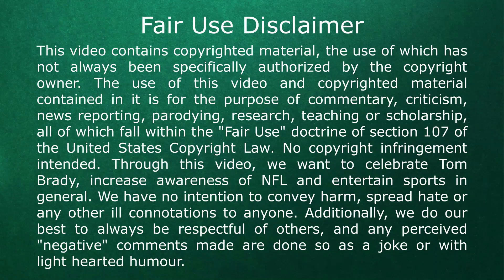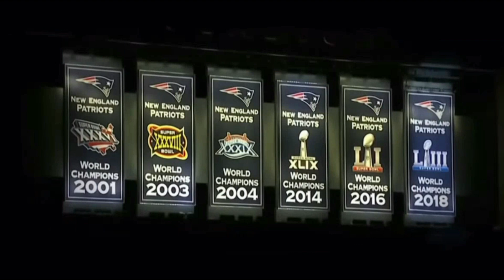Tom Brady returns to New England with the Buccaneers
Tom Brady acknowledged that he will feel "different kinds of emotions" when he returns to Gillette Stadium this weekend for the first time since leaving New England, where he said he enjoyed some of the greatest experiences of my life. Brady's Bucs visit the Patriots, with whom he spent 20 seasons and won six Super Bowls, on Sunday.

Tom Brady will return to Gillette Stadium on Sunday for the first time since leaving New England to join the Tampa Bay Buccaneers but the seven-time Super Bowl Champion says that this is not time to "reminisce."

"I know that locker room, I know that home locker room, I know that home tunnel, I know which way the wind blows, I know everything about that [place]," Brady told Jim Gray on their "Let's Go!" podcast on SiriusXM. "I know the way it smells. I know what a night game's like, I know what the fans are gonna sound like. So in some ways, that'll be really unique. I've never had that experience going to, you know -- it'll be a first time for me being on the other sideline.